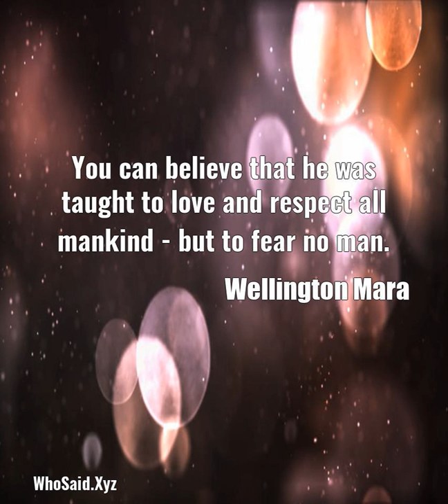Wellington Mara: You can believe that he was taught to love and respect ......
You can believe that he was taught to love and respect all mankind - but to fear no man.  A quote from, Wellington Mara